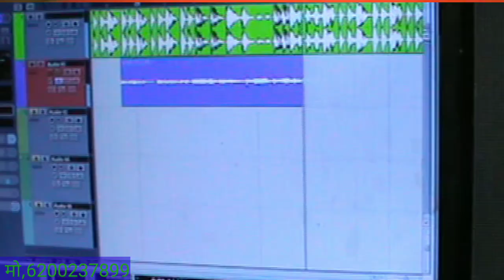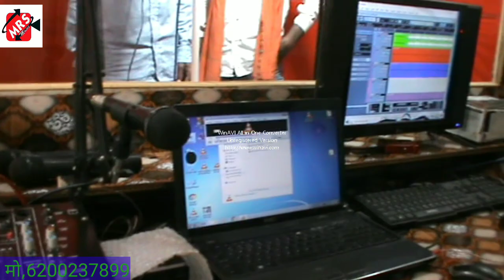सुरदास उर्फ छोटु राजा,ओहीरे डगरिया फुलवा Surdas urf Chhotu Raja Vahi Re Dagariya fulwa Bichaeb A Ram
सुरदास उर्फ छोटु राजा ओहीरे डगरिया फुलवा बिछाईब
Surdas urf Chhotu Raja Vahi Re Dagariya fulwa Bichaeb A Ram

सिंगर,      सुरदास उर्फ छोटु राजा

राईटर,      बेचन राम राम

सहयोग    दिलीप बेयास जी और

राकेश बिशवकर्मा

केमरा,    डा0 तौहीद  राजा

रिकौडींग,    मंसूर रंगीला      मो, 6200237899

पिलीज गाना आछा लगे तो  ,गरीब सिंगर सुरदास उर्फ छोटु राजा को सपोट   लाईक 👍👍 सेयर,करें, और  चैनल,को सस्काराईब करें

गाने सुनने के लिए, , धन्यवाद🙏💕🙏💕